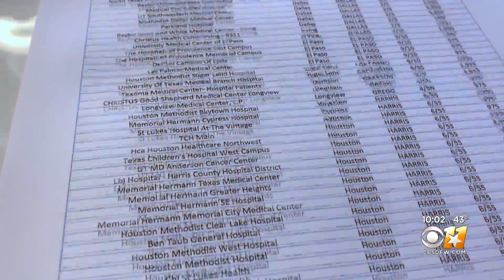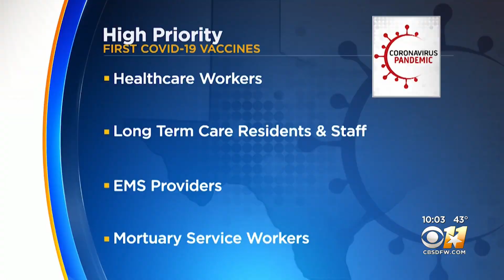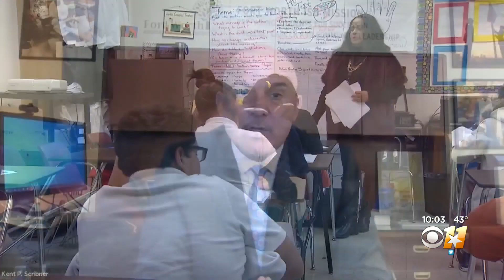20 North Texas Hospitals Set To Receive First Shipment Of COVID-19 Vaccine In Little More Than 1 Wee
Parkland, UT Southwestern, Methodist Dallas and Texas Health Harris are set to get the largest deliveries with 5,850 doses each.